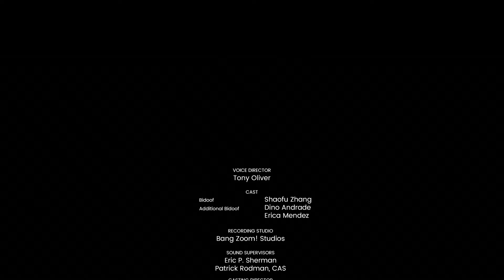El gran viaje de Bidoof | Cortometraje original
Un Bidoof algo torpe y con tendencia a meter la pata está entre la espada y la pared y decide emprender un viaje para encontrar su lugar en el mundo.

¡Esperamos que disfrutéis de este corto tan especial! En nuestros corazones, todos los días son el Día de Bidoof. ❤️